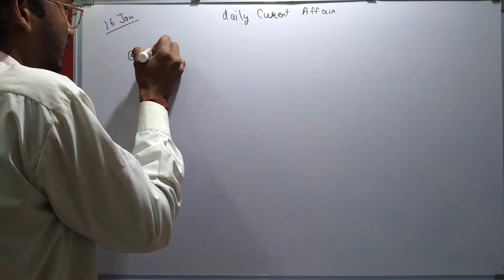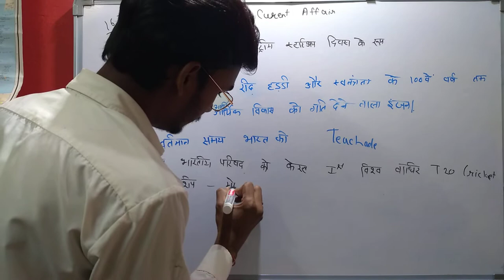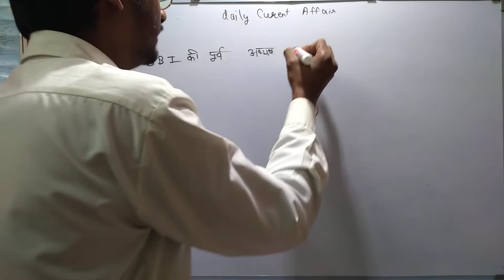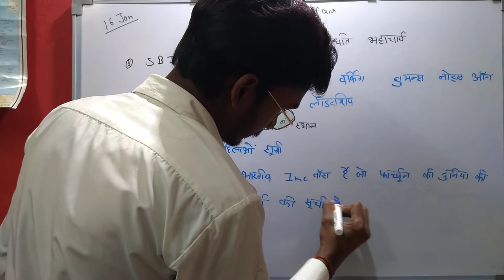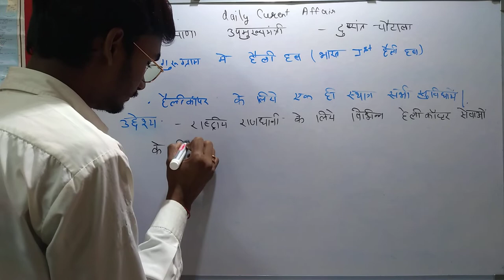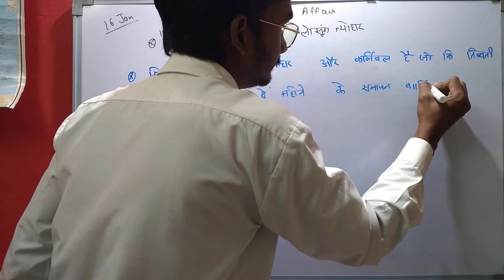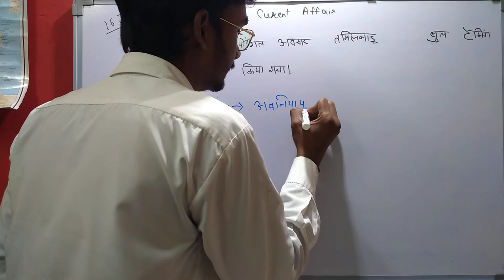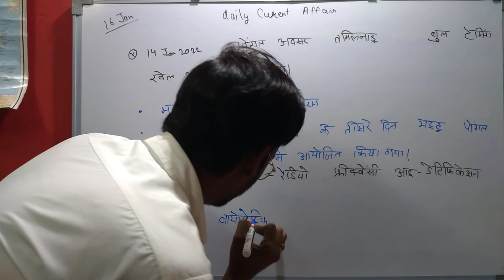DAILY CUERENT AFFAIRS 2021 | ALL COMPETION ( SSC GD, MTS CHSL, RAILWAY EXAM, POLICE ETC)